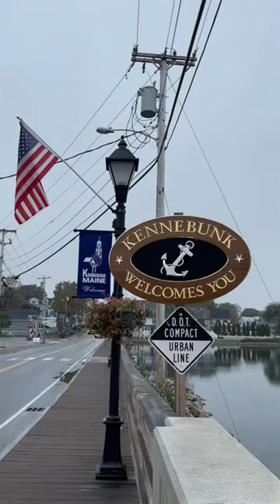What On Earth Were You Up To In Maine?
Sarah Kathryn Pegg shares a few of my favorite spots for Maine in the fall.

Thank you, Sarah, for sharing. Music Hearts content by Brandi Carlile